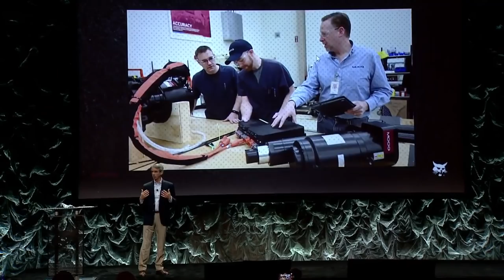Leading Innovation: All-Electric Technology Powering the Future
Scott Park, president and CEO of Doosan Bobcat Inc, and Joel Honeyman, vice president of global innovation at Doosan Bobcat North America, share the stage with John Scannell, chairman and CEO of Moog Inc., and Brendan Horgan, CEO of Sunbelt Rentals, Inc. In collaboration with these companies, Doosan Bobcat is leading electrification and automation innovations to transform how work is done in a zero-emissions future.